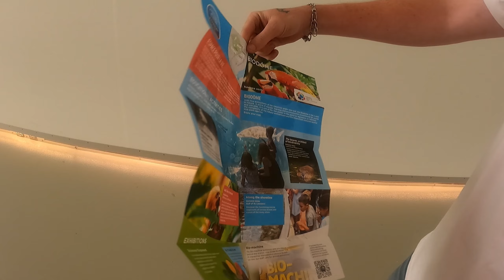Bio-dome Zoo 2K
Some vlog footage taken at the bio-dome zoo in Montreal.